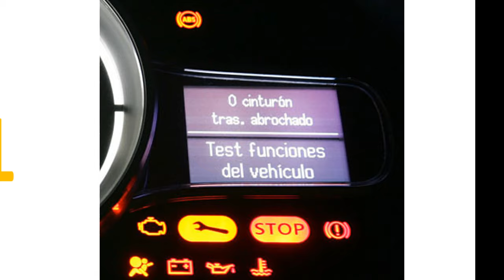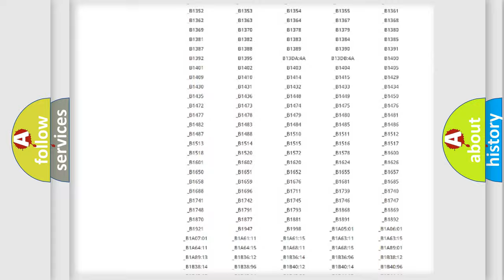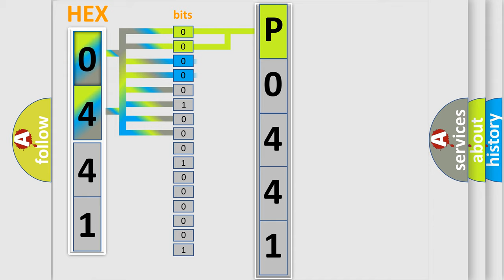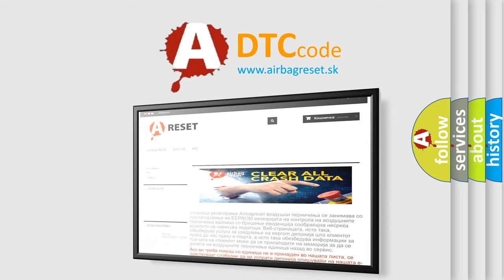DTC Oldsmobile P0441 Short Explanation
Contents:
0:21 Basic DTC analysis according to OBD2 protocol standard.
1:48 Insight into programming
2:58 A diagnostically understandable description of the Diagnostic Trouble Code
3:05 Basic error definition

Make
Oldsmobile
Code
P0441
Definition
Hybrid Battery Voltage Sensor "L" Circuit Low
Description
The monitor will run whenever the following DTCs are not present TMC's intellectual property Other conditions belong to TMC's intellectual property -
Cause
 Battery smart unit HV battery assembly